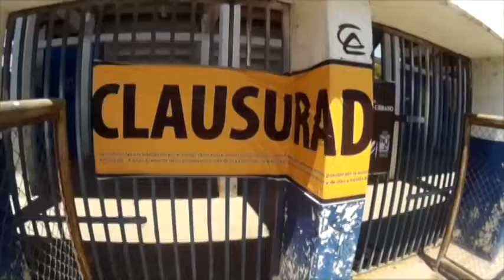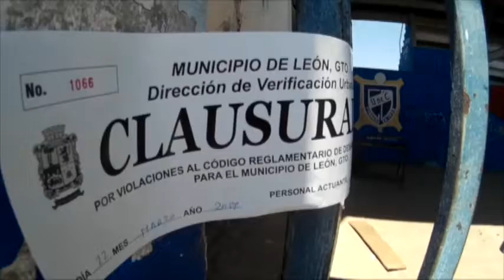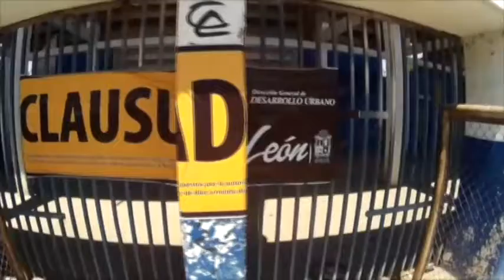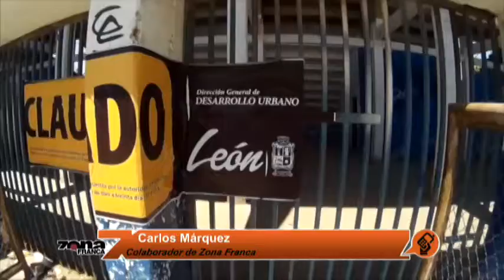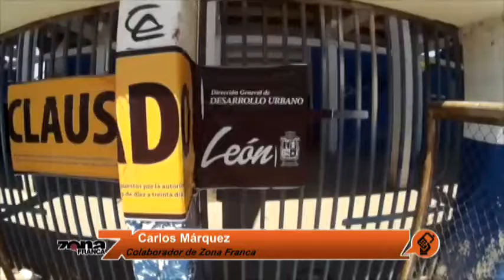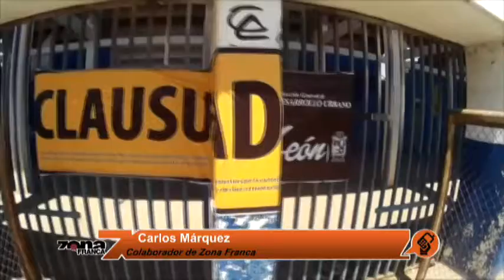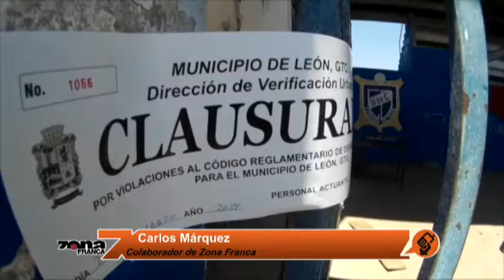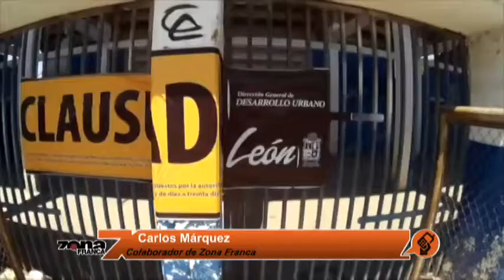Zona de Juego Enlace con Carlos Márquez